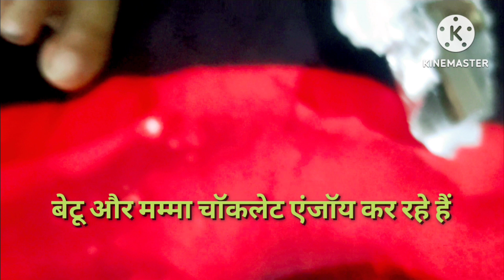यूपी स्टाइल हरे मटर का निमोना बनाने की विधि 👩‍🦰इंडियन housewife vlog🥰winter special vlogनिमोनाrecipe